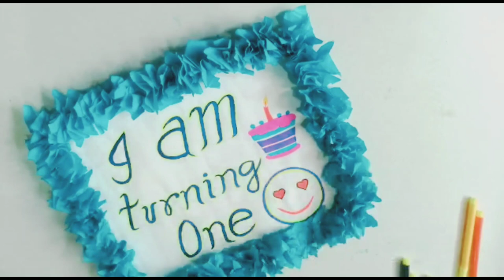DIY Birthday Banner Board Ideas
Hello everyone,

Today I am sharing an easy way to make beautiful DIY Birthday Banner Board.

Materials Used:
Waste Cartoon / Cardboard
White Chart Paper
Kite paper
Glue / Fevicol
Pencil
Ruler
Sketchpen
Acrylic Paint & Brush
Board Cutter

I hope you like this video. Please share your valuable Feedback.